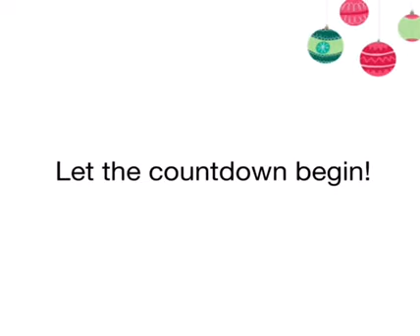🎄LCPContestSerye40: @Tocoms Philippines 14 DAYS OF CHRISTMAS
🎄LCPContestSerye40: @Tocoms Philippines
     14 DAYS OF CHRISTMAS

This Christmas season, Tocoms Philippines, Inc. continues the spirit of giving! Each day, a member of our family will be chosen to win a special prize from Tocoms.

Get ready LCP fam, and let the countdown begin!

Contest is OPEN ONLY TO to ALL ACTIVE Let’s Cook Pare® Facebook GROUP MEMBERS.😊

2. SHARE this post in your wall with a short note of what item you wish to get this Christmas from @TocomsPhilippines @KoizumiPhilippines or @RussellHobbs FB page with the hashtags below; AND tag 1 friend:

4. Post screenshots of your shared post, facebook likes and youtube channel subscriptions in the comment section